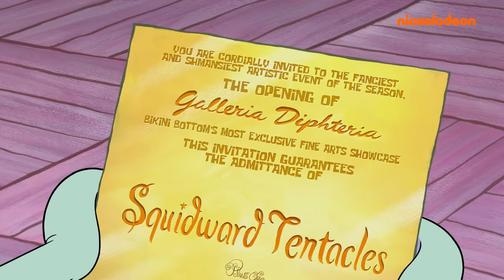SpongeBob | 45 minut z dziwnie się zachowującymi postaciami ze SpongeBoba | Nickelodeon Polska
Szykuj się na absolutnie oryginalne spotkanie ze swoimi ulubionymi postaciami ze „SpongeBoba”! Zmieniające się role, zmieniające się nastroje - w Bikini Dolnym nigdy jeszcze nie było tak dziwnie.